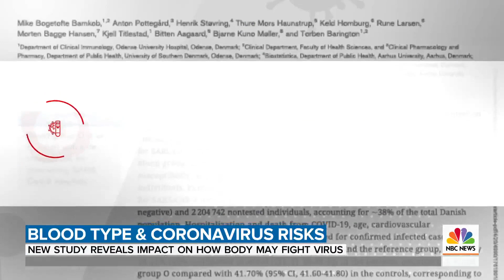How Your Blood Type Could Affect Your Risk Of Coronavirus | TODAY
Research released Wednesday now suggests your blood type may affect how your body responds to the coronavirus, and even your likelihood of catching COVID-19 in the first place. NBC’s Kristen Dahlgren takes a closer look at the findings.